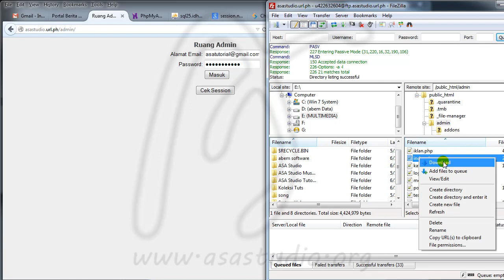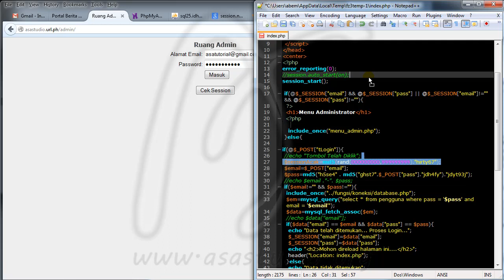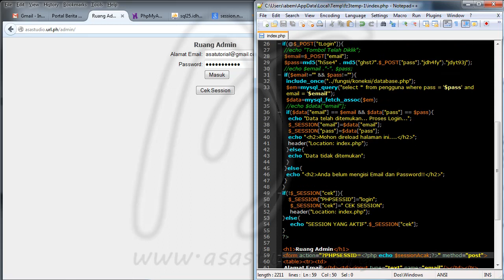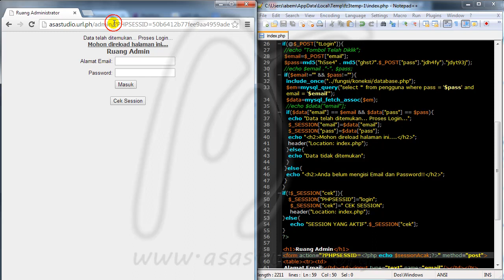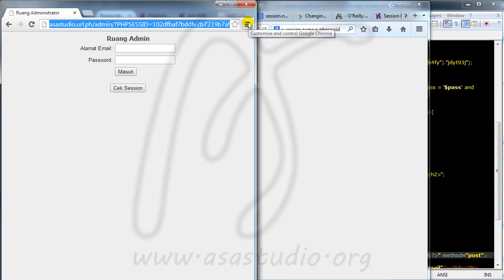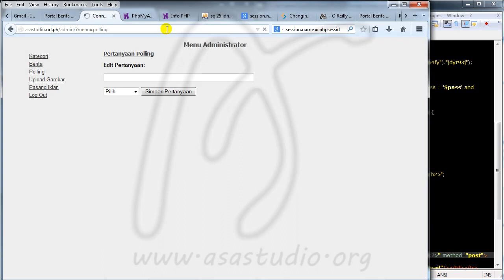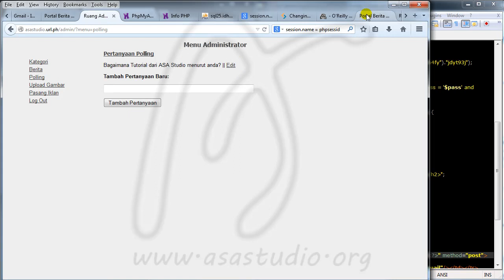Membuat Web Portal Berita Harian, 77, Tip Trik Mengaktifkan PHP SESSION di idhostinger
Di materi ini, anda akan diajak untuk membuat website berita. Dalam proses pembuatannya, anda akan diajak dari langkah awal sampai menjadi sebuah sistem dan online.

Jika anda baru di PHP, jangan kuatir karena saya memulai langkah-langkahnya dari awal. Anda cukup dengan teliti mengikuti semua langkah yang sudah saya tunjukkan melalui video di materi ini.

Semoga tutorial ini dapat bermanfaat untuk anda.
Salam